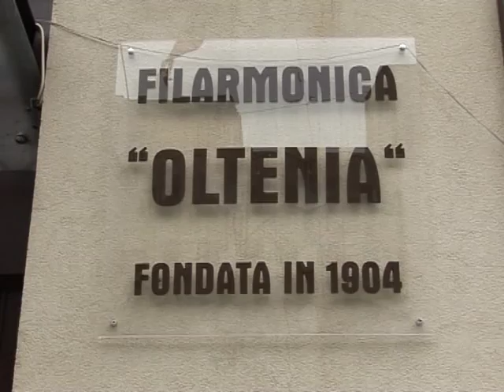5 Gala tinerilor concertisti